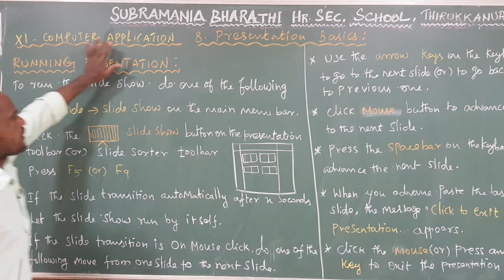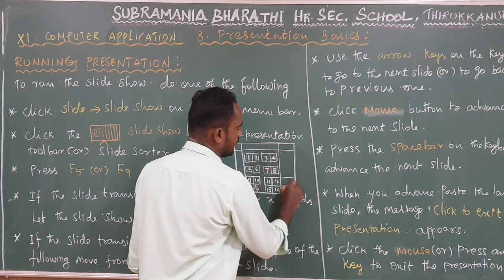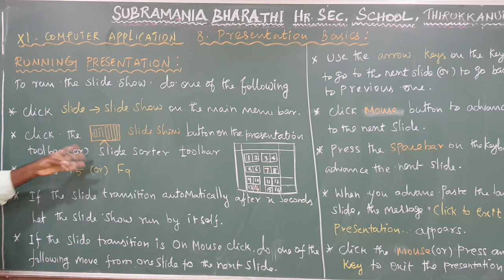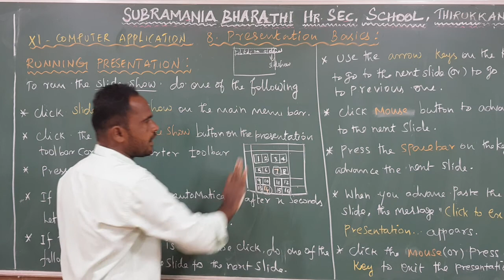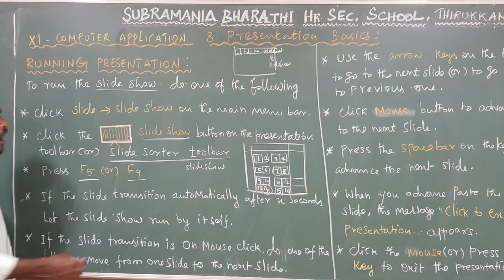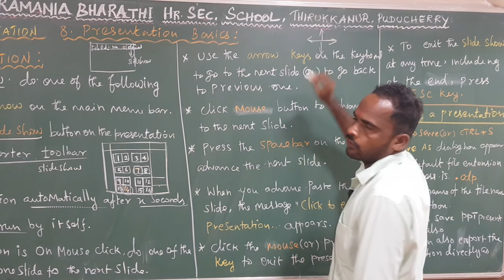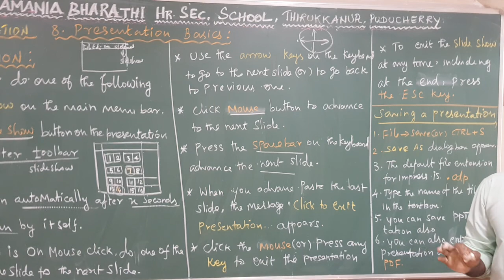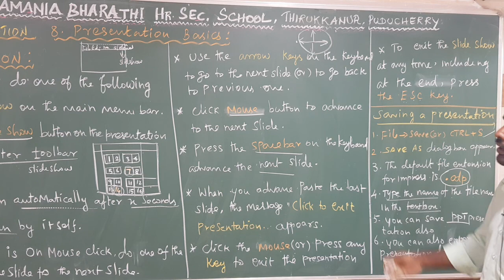XI STD - COMPUTER APPLICATION- CAP :8 PRESENTATION BASCIS-RUNNING PRESENTATION